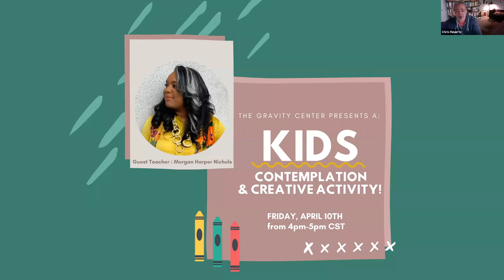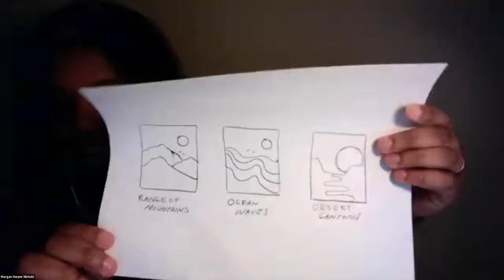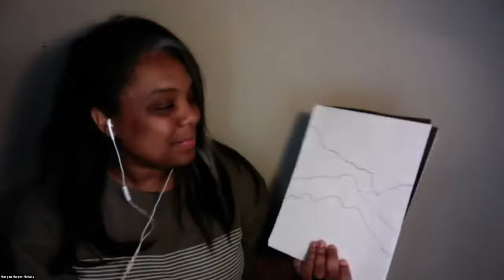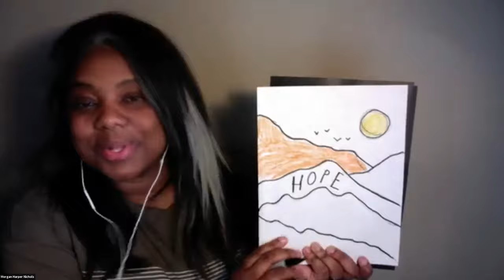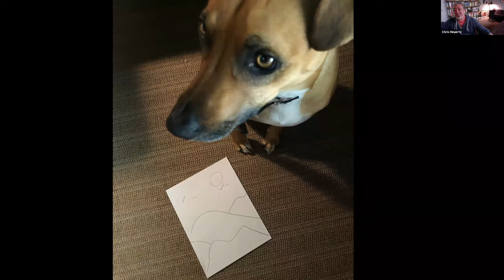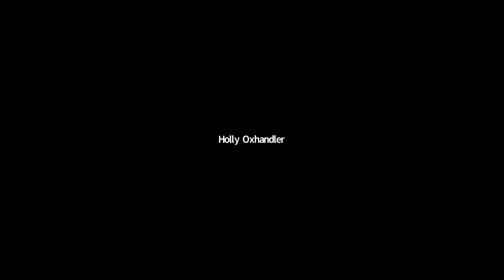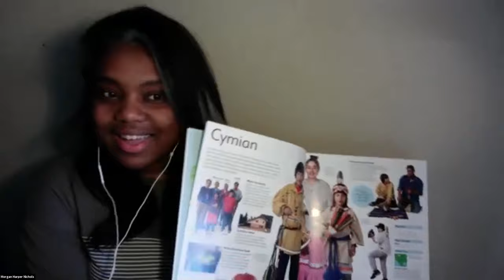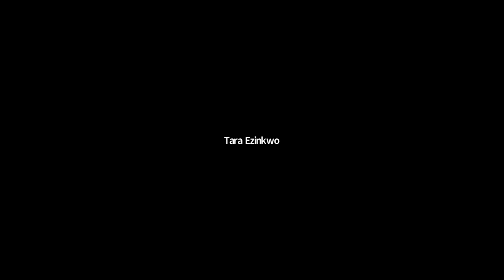Gravity Wellness Webinar:: Kids Contemplation with Artist and Poet Morgan Harper Nichols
This is an extraordinary time for the youngest and most vulnerable, but perhaps the most resilient, among us.
This webinar is for children of all ages along with their caregiver. Together we'll practice contemplation and give our kids the space to explore their depths.
The first half of the webinar will focus on supporting child attendees in a contemplative practice. During the second half, guest teachers will be available for questions and responses with parents and children alike.

On April 10 we welcomed our friend, popular Instagram poet and artist, Morgan Harper Nichols. Morgan has created her life’s work around the stories of others. Morgan’s popular Instagram feed (@morganharpernichols) has garnered a loyal online community, and she is the author of All Along You Were Blooming, a book of poems and art she created in response to the personal stories submitted by her friends and followers. Known for its lyrical tone and vibrant imagery, Morgan’s work is an organic expression of the grace and hope we’ve been given in this world. Morgan has also performed as a vocalist on several GRAMMY-nominated projects and written for various artists, including a Billboard #1 single performed by her sister, Jamie-Grace. Morgan is often on the road creating, teaching, and performing, in hopes of spreading her unique inspirational message and inviting others into her creative process. Morgan currently resides in Orange County, California, with her family.